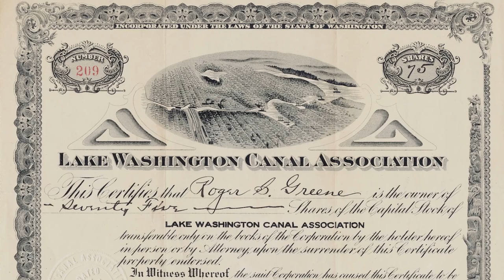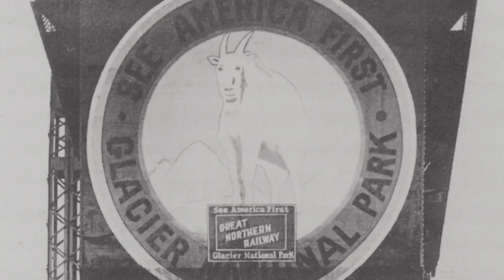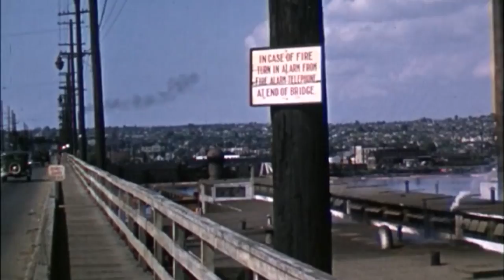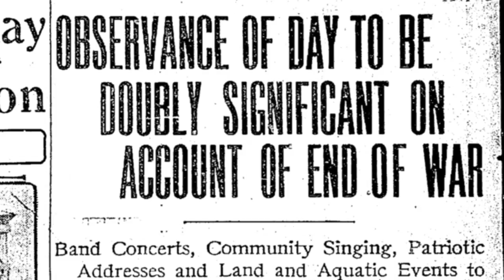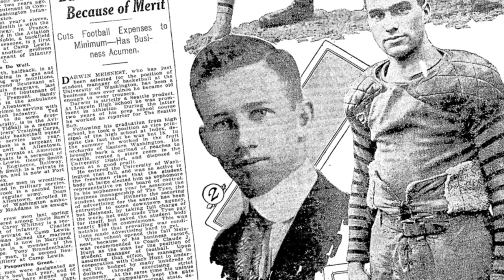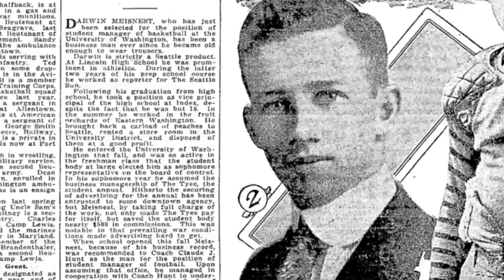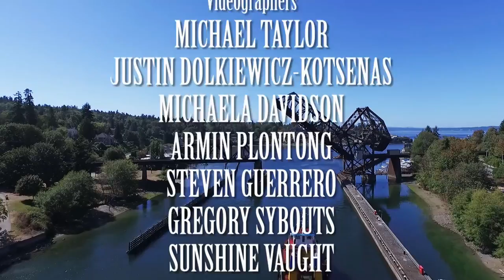Drawbridges of the Ship Canal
The centennial of the Lake Washington Ship Canal in 2017 is a good time to look back on the history of the five drawbridges that were built to span it.  These old bridges are still going strong and are colorful parts of Seattle's character as a city.